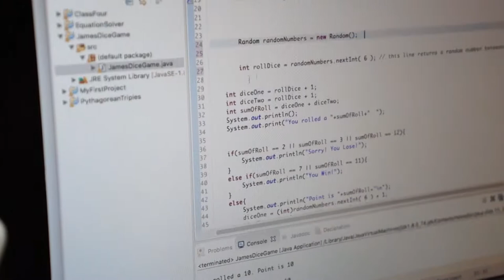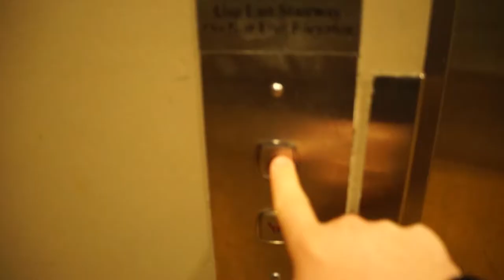RED BULL Presents Wine & Cheese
This is my two hundred and Vlog

Blumhagen.xyz
Blumhagen.ca